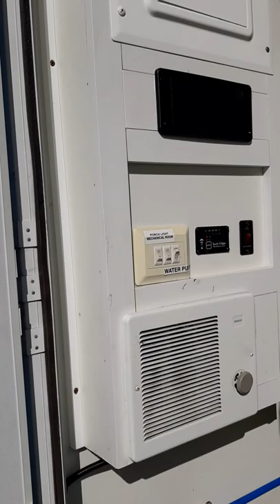What is a Restroom Trailer?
Here's a quick walk-around of a 2 Station Restroom Trailer. We sell pre-owned Restroom Trailers for a variety of applications: Construction Sites, Campgrounds, Outdoor Events including fairs/ church events/ weddings/ graduation parties/ additional restrooms for retail locations.